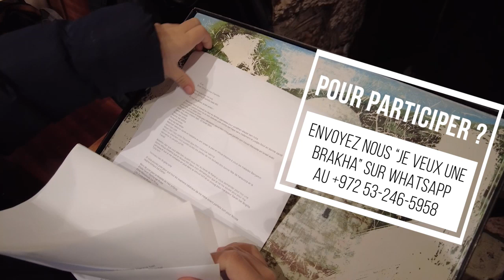🎥 Comment vos prières ont bien été transmises au KEVER RA'HEL, le jour de ZOT HANOUCA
Le jour où j'ai prié pour vous au Kever Rahel 🎥 - Le Rav Valensi s'était engagé à prier pour celui qui en ferait la demande en ce jour si élevé qu'est ZOT HANOUCA, le 8ème jour de Hanouca.
Dans ce reportage poignant, vous ressentirez la même émotion de chaque juif (et juive) qui vient prier sur le Kever de notre maman Ra'hel !
HODOU L'HACHEM KI TOV !

Nous nous retrouverons, tous unis, à Jérusalem très bientôt pour le grand dévoilement.